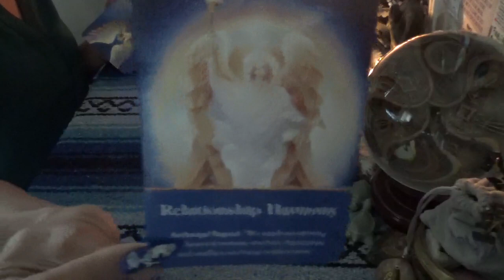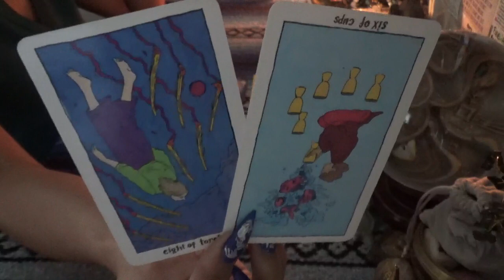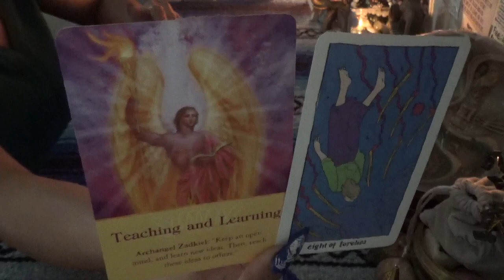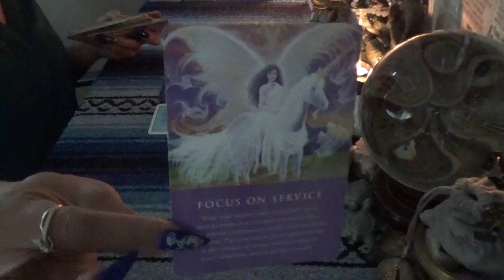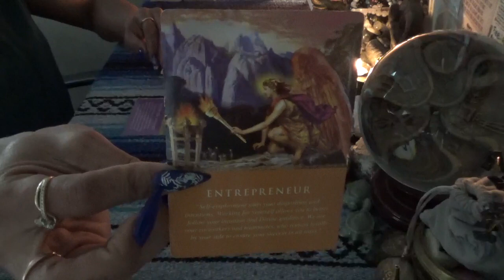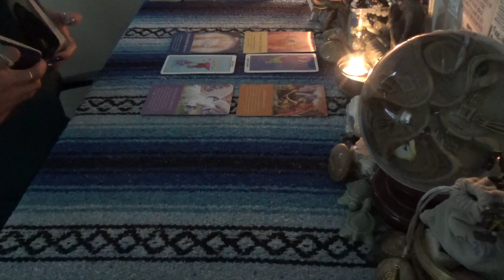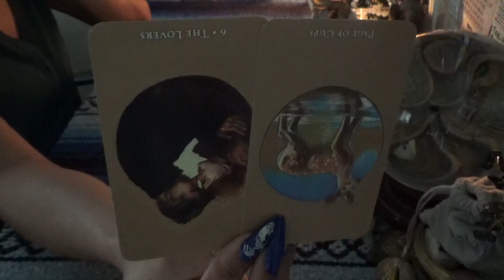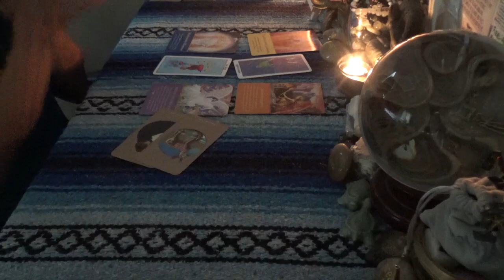♐️ SAGITTARIUS INNER SELF GUIDANCE ♐️ BABY YOU HAVE TALENT SO LET IT SHINE...TEACH AND LOVE AGAIN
♐️ SAGITTARIUS INNER SELF GUIDANCE ♐️

 SCORPION REDDZ TAROT PERSONAL READING PRICING LIST:
-5 Card 1 Oracle  1 Question Quickie Read $25 15mins
-General Energy Reading $50 for 45min:
-2 Question read is $75 1hr+